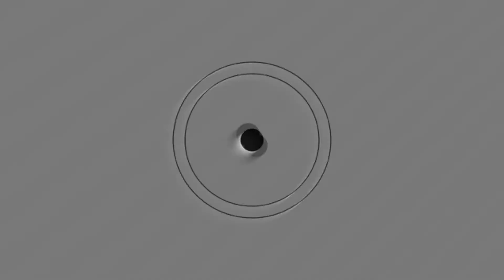How Can I Lose Weight Fast Combine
Much of us ought to understand by now that the secret to effective weight reduction do not lie on trendy diet regimens and programs that mainly use absolutely nothing more than a yo-yo type of weight reduction. The latest studies have verified that excessive weight goes to an all-time high today, especially with the expanding accessibility of processed foods and also more and more individuals leading less active way of livings. If you are among these people, there is good information for you: you can get through this. Spare on your own the hassles as well as heartbreaks of unsuccessful weight-loss efforts in just 3 simple steps! You only need to boost your metabolism, replace your meals, as well as workout-- it's that very easy! Continue reading as well as discover more about them.

ACTION 1: BOOST ENERGY AND ALSO METABOLIC PROCESS WITH INCREASE FOCUS FUEL

weight lossA sluggish metabolic process can make reducing weight a big difficulty. And also this has actually become a problem today, with today's aging population and sedentary way of living. While diet plan and also exercise can help you go down those excess pounds, lots of people really feel tired and also irritable at the end of the day because of this. However if you could improve your metabolism, then this comes to be a much easier task. And you can accomplish this with Boost Focus Gas. This is a mix of plant-based essences that will certainly not just boost your energy, yet fuel your power and also hone your focus also.

Boost Focus Fuel supplies a lot of even more advantages, consisting of advanced fat burning support, hunger reductions, stop desires, increase power levels and also improved performance as well as endurance. Each one of its 5 components has actually shown to boost metabolic rate, support psychological clearness, control hunger, as well as boost power. So when these essences are all combined with each other, they produce something much more effective. Allow's take a more detailed consider these active ingredients.

ACTION # 2: CHANGE YOUR MEAL WITH THE XOCAI HIGH-ANTIOXIDANT DISH REPLACEMENT DRINK

weight loss management Now that you have boosted your metabolic process as well as boosted you concentrate and also power levels, now you could work with your diet regimen. There are a lot of diet regimens today that promise to give you the body that you have constantly desired, but only a handful of them seem to work. And if they do deal with some individuals, they seem to not work their magic on you. However one innovative product guarantees to help you in your weight loss efforts. With a complete ORAC rating of 50,000 each serving, the Xocai High-Antioxidant Meal Substitute Shake will raise your antioxidant consumption and help you lose weight.

The Xocai High-Antioxidant Meal Substitute Shake supplies antioxidant assistance, regulating those genes that manage weight gain, boost power, normalize blood glucose degrees and also make you really feel fantastic. A growing variety of research study has revealed that consuming an antioxidant-rich diet regimen can assist stimulate weight reduction. Apart from giving you a great dose of healthy anti-oxidants, the Xocai High-Antioxidant Dish Replacement Shake can subdue appetite, boost metabolism, assistance mood, lower food cravings, increase power and also relieve swelling.

STEP # 3: MOVE YOUR BODY WITH THE 7 MIN EXERCISE

weight loss programWith the many studies and research in weight reduction, professionals are stating that a healthy well balanced diet regimen needs to be matched with an excellent workout regimen to achieve the most effective outcomes. So after changing two of your meals with an antioxidant-rich shake, you have to move your body with the 7 Min Exercise. Lots of people moan at the thought of working out, but consider this program special: you just should do 7 minutes of workout, and also you do not have to anything again for Two Days. This is combined with the very first 2 actions for the best results.

The 7 Min Exercise will certainly spark your kind 2 muscles, which enables you to burn huge amounts of fat also when you go to rest. This workout program incorporated with the Increase Focus Fuel as well as the High Antioxidant Meal Replacement will certainly allow you feel full, the much less most likely that you will certainly eat over and in between dishes. Allow's take a closer take a look at the fat burning advantages of the 7 Min Exercise. For additional information about ways to drop weight fast go